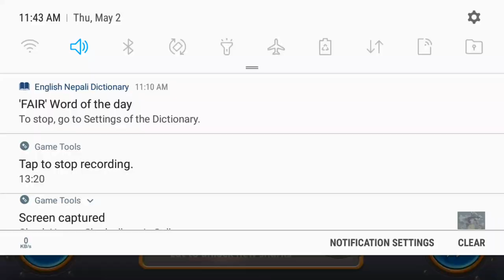Hungry Shark World New Shark Shin Sharkjira in Chinatown Gameplay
I play hungry shark world using new shark shin sharkjira. This is the latest update in hungry shark world.

43 SPECIES OF SHARKS
Choose from a range of sharks in 8 different size tiers, including the iconic ocean predator: the Great White!

EXTINCTION MODE
Ascend from the abyss to save the world from imminent destruction. Rise up to the challenge! Activate Apex sharks abilities and rampage through the ocean.